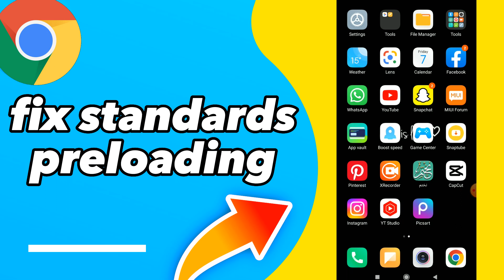How To Fix Standards Preloading On Google Chrome